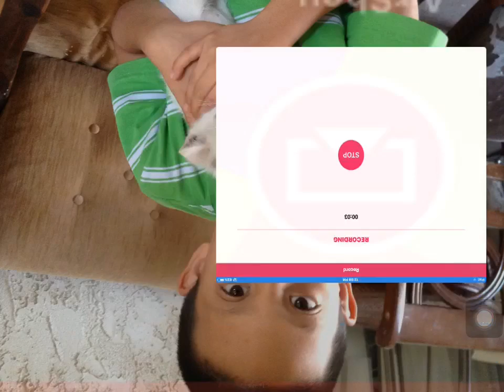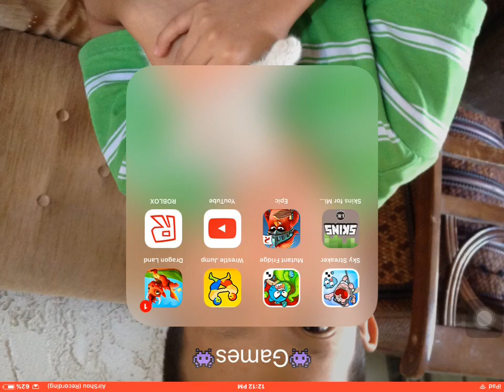June 13, 2016